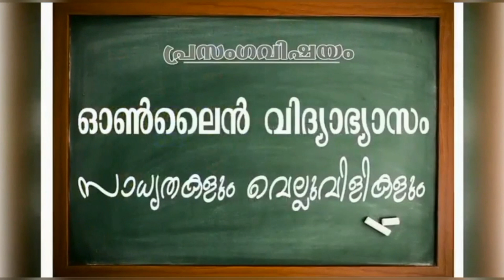ആരവം 2020 | Code No.310 | SGHS Koottickal